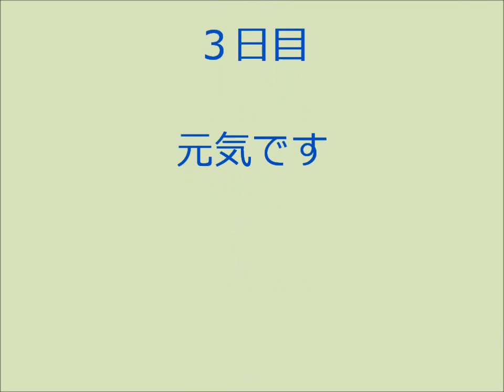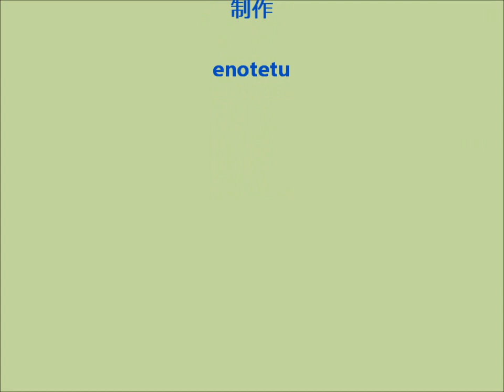オカメインコ 生後３日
２０１３年７月５日生まれ　生後３日目　とても元気です